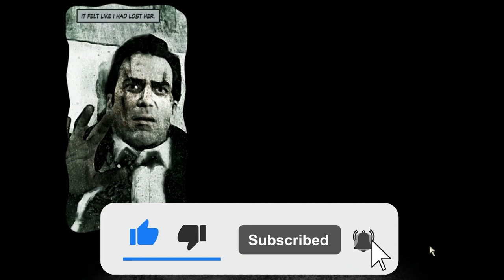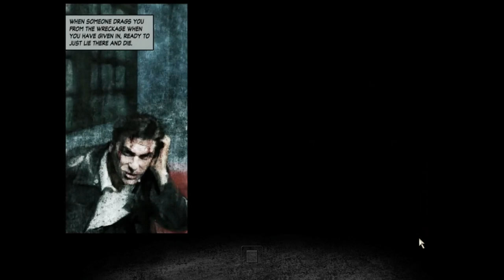Max Payne | Прохождение | Waking Up From The American Dream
Are you ready to plunge into the world of real action? Max Payne 2 is an exciting action movie with detective elements that will take you to the center of shootouts and tactical battles. You are waiting for unique opportunities to use special skills and a wide range of weapons. And the emotional plot, full of love, betrayal and revenge, will immerse you in the atmosphere of drama and will not leave any fan of adventures indifferent. Go in pursuit of the truth with Max Payne 2 - a classic of the genre!

Готовы окунуться в мир настоящего экшена? Max Payne 2 - это захватывающий боевик с элементами детектива, который перенесет вас в центр перестрелок и тактических боев. Вас ждут уникальные возможности использования специальных умений и широкий выбор оружия. А эмоциональный сюжет, полный любви, предательства и мести, погрузит вас в атмосферу драматизма и не оставит равнодушным ни одного фаната приключений. Отправляйтесь в погоню за правдой вместе с Max Payne 2 - классикой жанра!